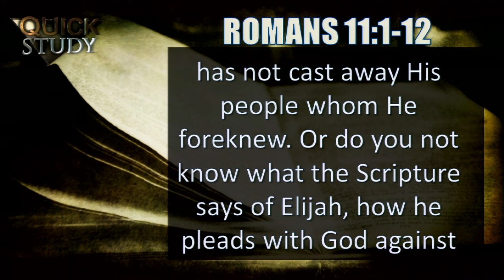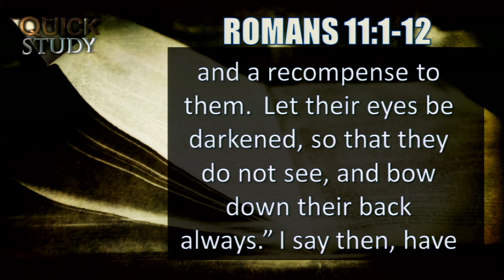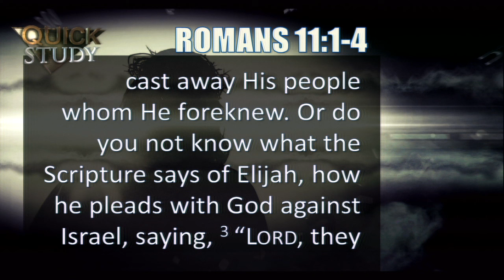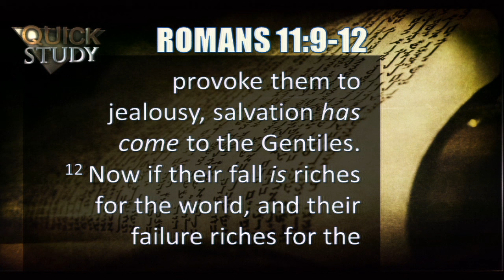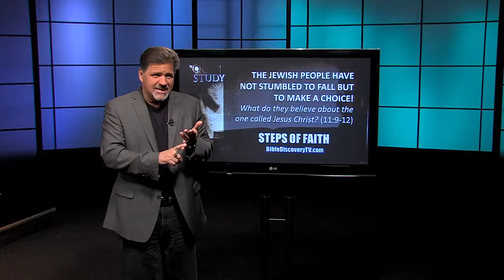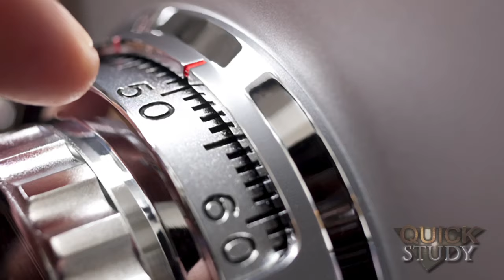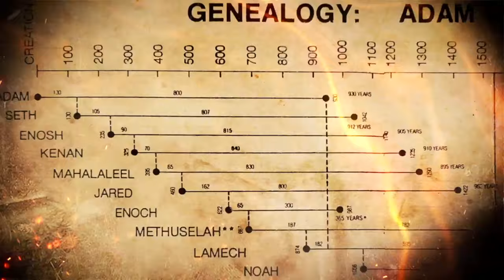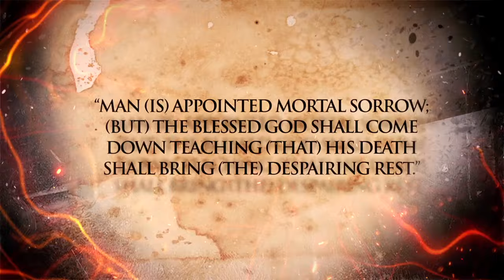Quick Study November 14, 2016